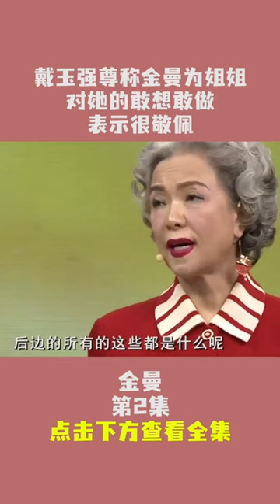戴玉強尊稱金曼爲姐姐（5）對她的敢想敢做，表示很敬佩#妳看誰來了#綜藝#情感#shorts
《你看谁来了》是由金牌搭档王芳与王为念担任主持，通过“我来啦”“见字如面”“终于等到你”等环节，为观众呈现出四个平行空间，打造独具特色的快节奏访谈。节目集合了访谈、综艺、游戏、互动、悬念等多元素。每期邀请一位明星，或新闻价值的素人，亦或是网络达人。"Who do you think is coming" is hosted by gold medal partners Wang Fang and Wang weinian. It presents four parallel spaces for the audience and creates a unique fast-paced interview through "I'm coming", "seeing words like face" and "finally waiting for you". The program combines interview, variety show, game, interaction, suspense and other elements. Each issue invites a star, or a plain person with news value, or an Internet expert.